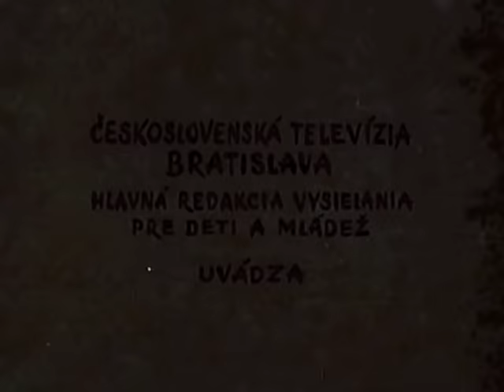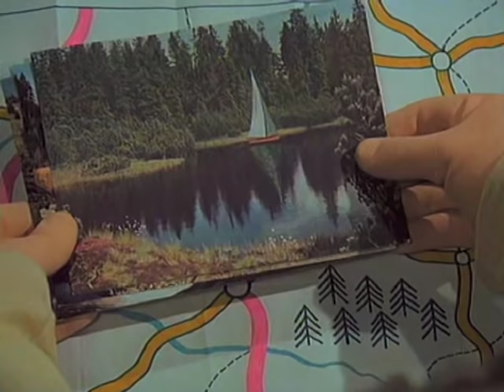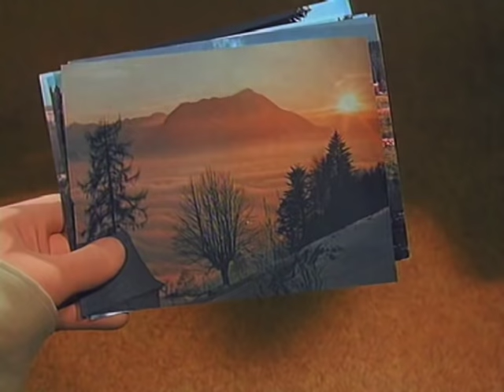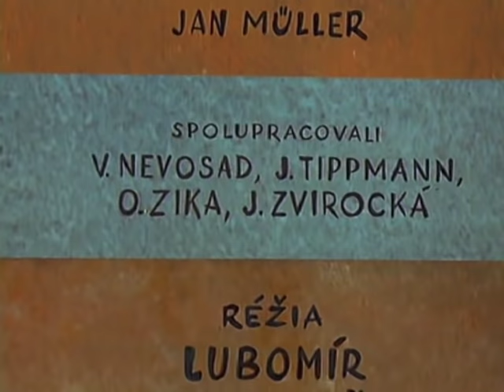Pat & Mat - Výlet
Pat a Mat odchází z domu s plnými batohy na zádech a chystají se na výlet. Všechno naloží do auta a na mapě se dívají na trasu, kterou budou muset absolvovat. Před odjezdem se ještě naposledy pokochají obrázky krásné přírody, která je čeká na konci cesty. Mat se snaží nastartovat auto, ale výsledek je nulový. Jestliže chtějí zažít příjemné chvíle v přírodě, musí na autě najít závadu a odstranit ji.